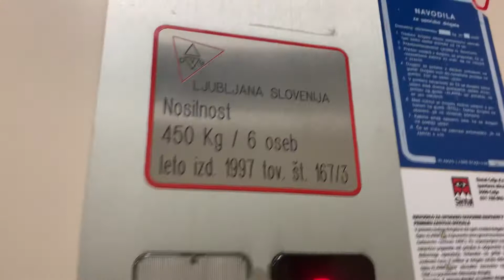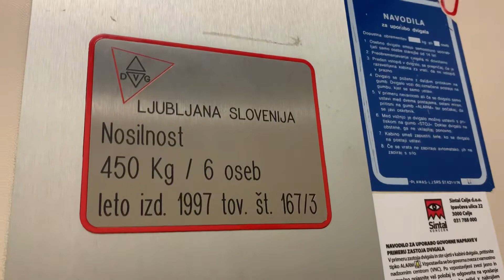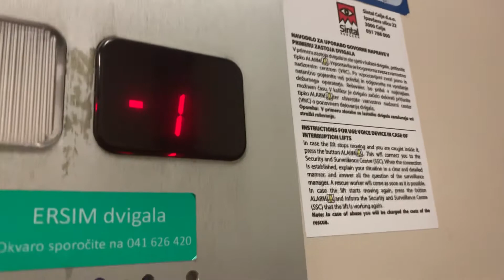1997 DVG hydraulic elevator Loška ulica 10 Maribor Slovenia